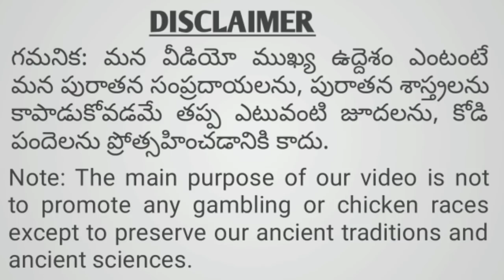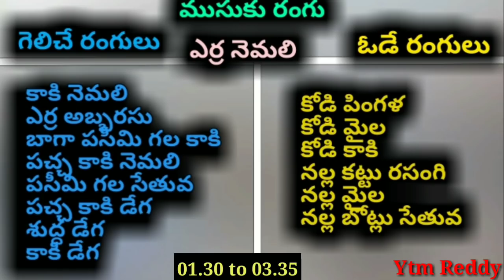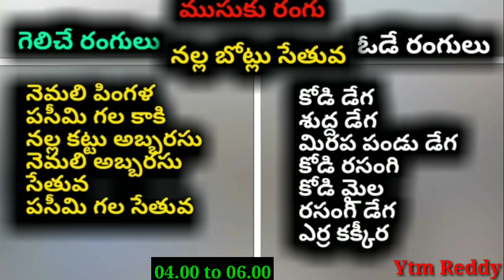27 Dec 2021 Today Winning Colours//Ytm Reddy Farming Channel//Kukkuta Sastram